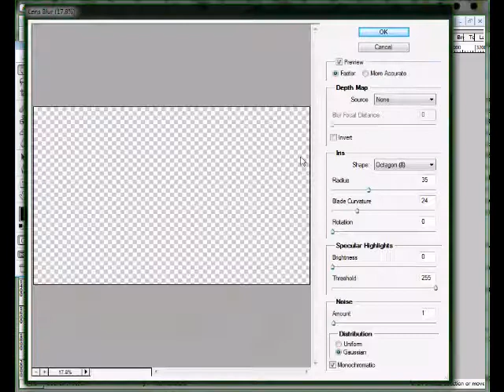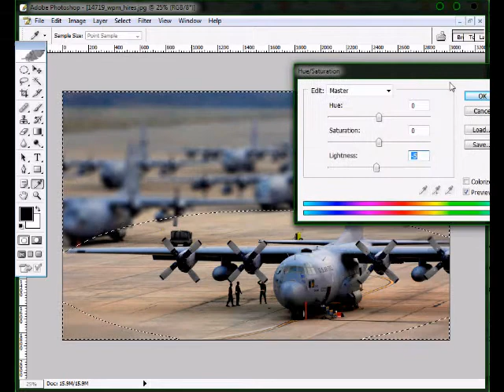Photoshop Tutorial: Fake Tilt-Shift Effect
You don't need a special rig to get that tilt-shift look in your photographs. You just need photoshop.